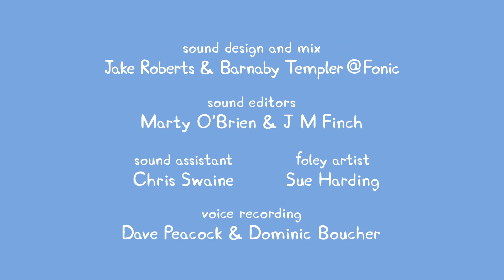THE NOISY NIGHT || PEPPA PIG FULL EPISODES || #43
THE NOISY NIGHT || PEPPA PIG FULL EPISODES

Peppa Pig is a British preschool animated television series directed and produced by Astley Baker Davies. The show revolves around Peppa, an anthropomorphic female pig, and her family and peers.